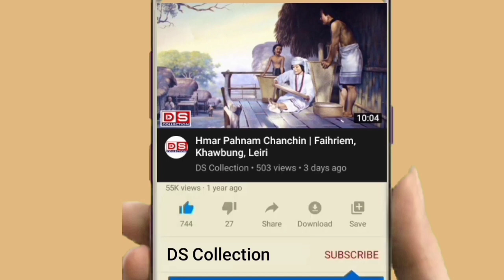I kuomah ieng thûm an hril a ??? || Lo en raw leh || Motivational Photos